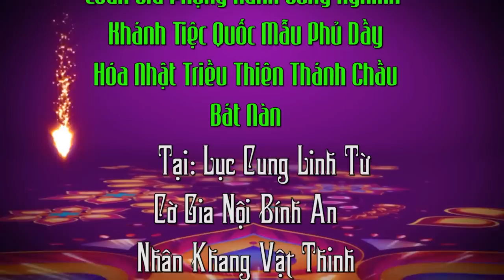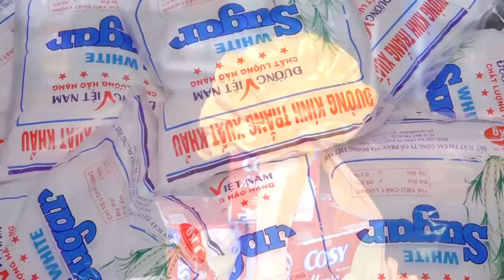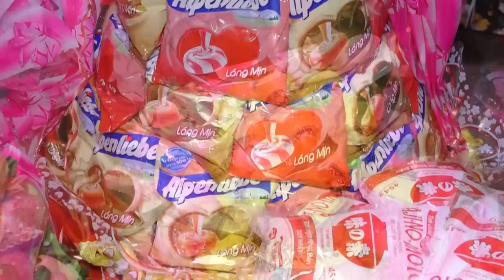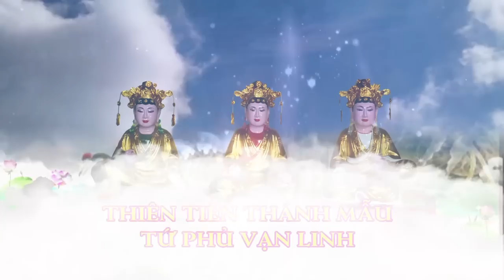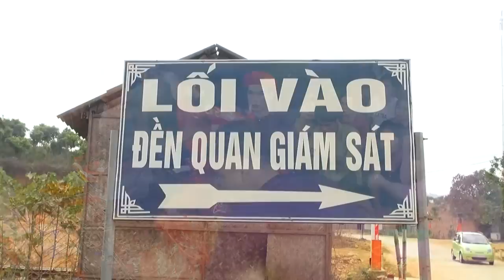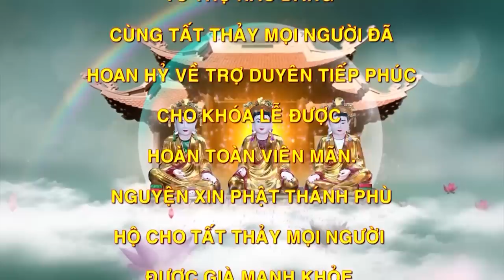Đồng thầy Vũ Huy Đồng Laon Giá Dẫn TRình Đệ Tử Tại Lục Cung linh Từ